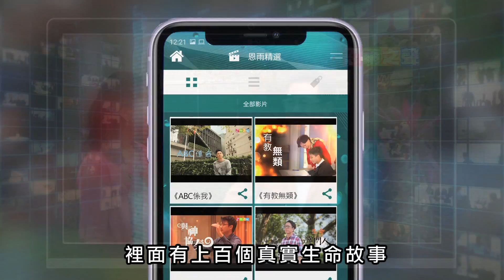🎉🎉🎉【「恩雨移動」App 正式上架！ 】(普通話)🎉🎉🎉